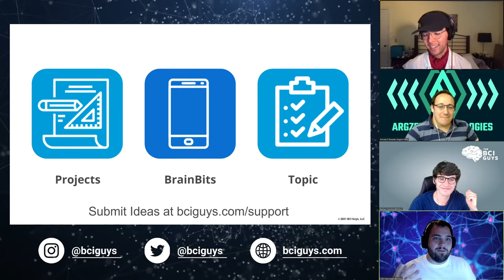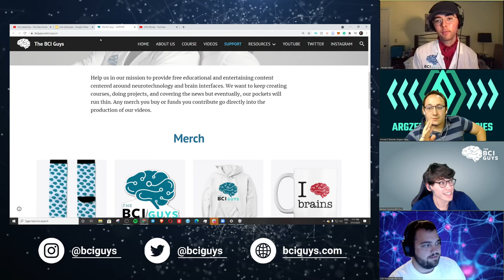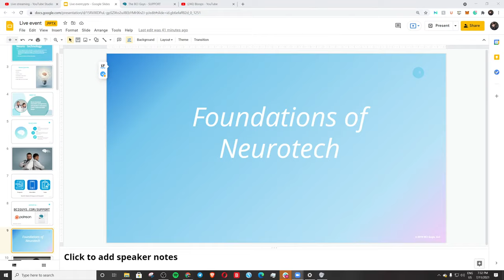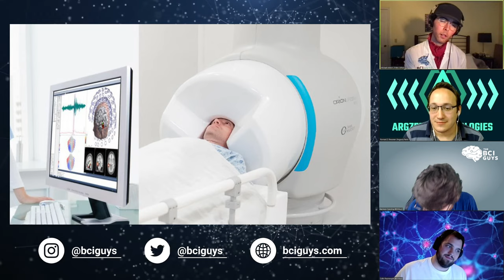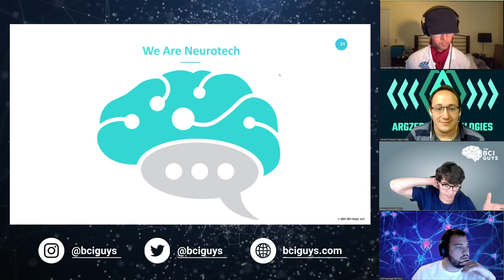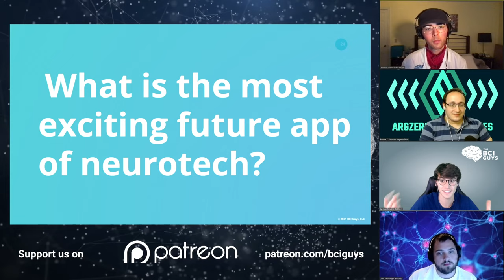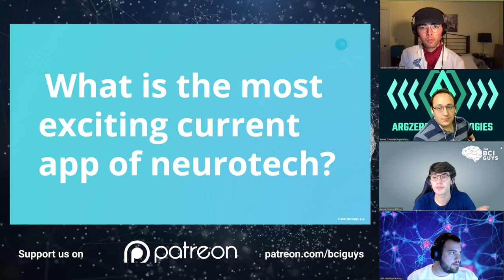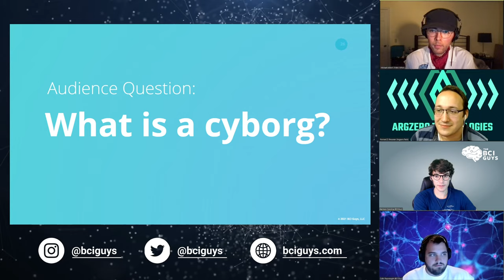Foundations of Neurotechnology After Party - BCI Guys AMA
Join the BCI Guys, Harrison & Colin, as they recount their favorite moments from the making of the course, view bloopers for the first time live, play games, and answer audience questions.